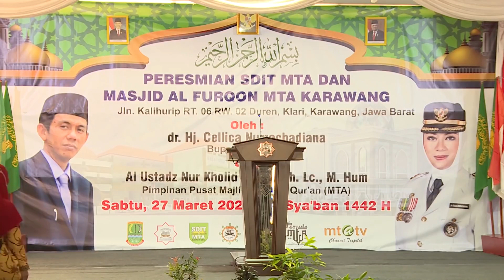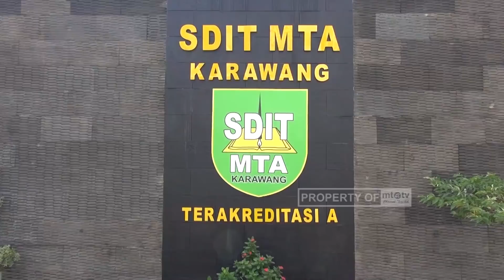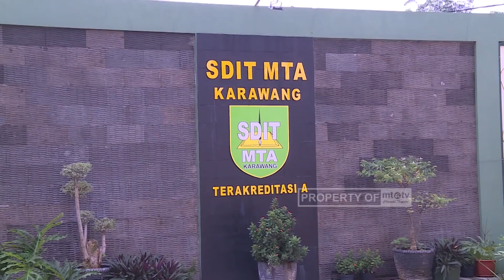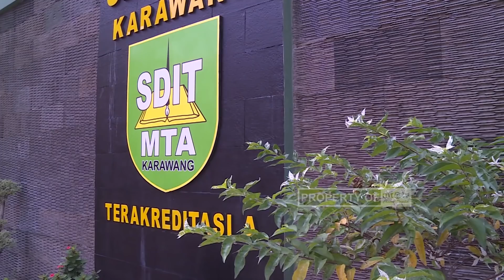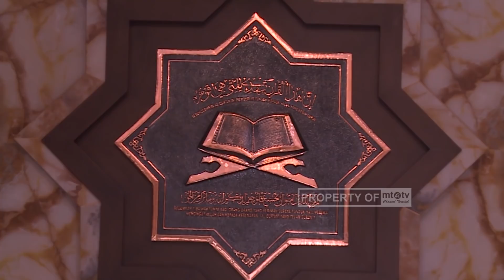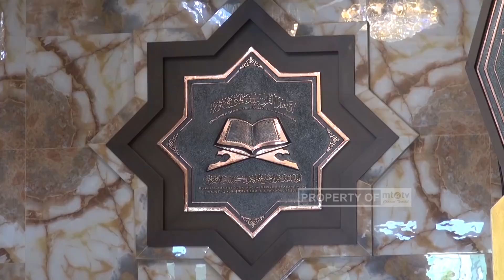PERESMIAN SDIT MTA & MASJID AL FURQON KARAWANG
Peresmian SDIT MTA dan Masjid Al Furqon Karawang oleh bupati Karawang dan Pimpinan Pusat MTA Al Ustadz Nur Kholid Syaifulloh, Lc., M.Hum